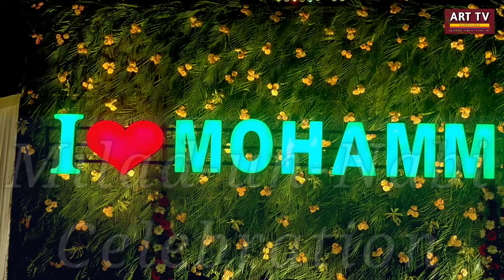Kinetic art | Milad un Nabi decoration | EPE foam sheet Art | Jabbar art | DIY